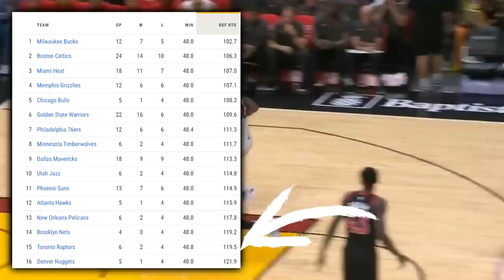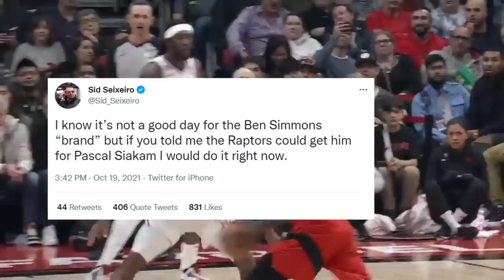The Toronto Raptors Are A NIGHTMARE…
Is Toronto too young? Is Siakam’s start to the season legit?

Last Video: The Milwaukee Bucks Are TERRIFYING…

 Raptors today
Raptors VS Spurs
Raptors 2022-23
Toronto Raptors 2022-23
Raptors highlights
Raptors game tonight
Raptors news
Pascal Siakam highlights
Scottie Barnes Raptors
Raptors predictions
Raptors stephen A
Siakam 37 point triple double
Siakam ESPN
raptors hype
raptors 2023 playoffs
ratpors hype video 2022-23
Siakam Raptors
Koloko Raptors
Christian Koloko
Scottie Barnes